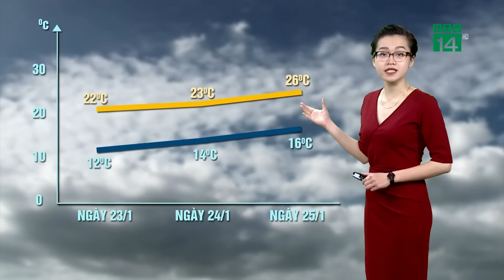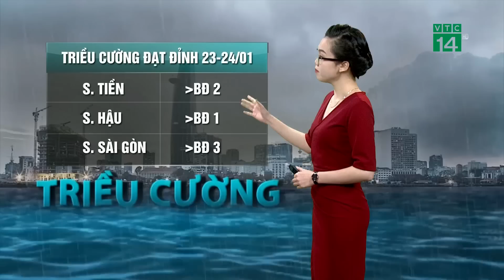Thời tiết 6h 23/01/2019: Hà Nội dao động trong khoảng 12-15 độ| VTC14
VTC14 |Nhiệt độ tăng dần, tuy nhiên, đáng lưu ý là sáng sớm vẫn duy trì tình trạng nhiều mây, và sương mù bao phủ, có nơi còn có hiện tượng quá mù ra mưa phùn, mưa nhỏ.